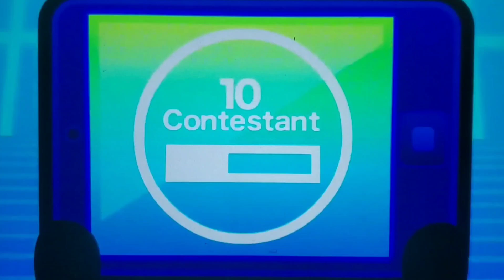B.F.M Season 2 Episode 8